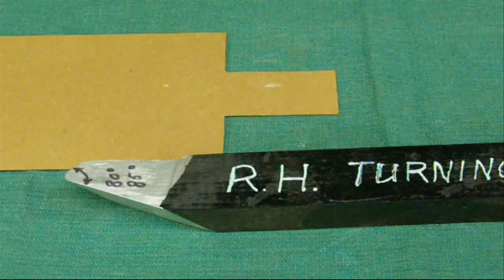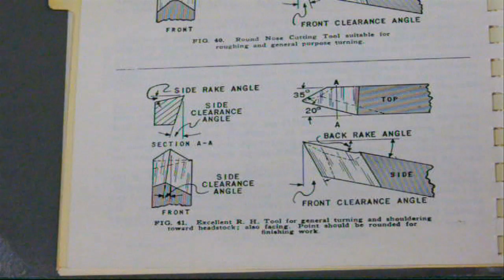MACHINE SHOP TIPS #34 Turning to a Shoulder on Lathe tubalcain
Tubalcain demonstrates how to turn to a square shoulder on the Atlas lathe.